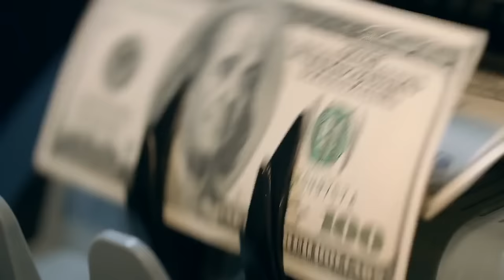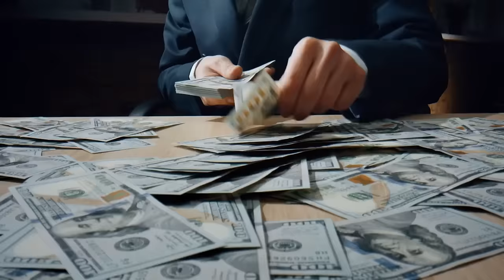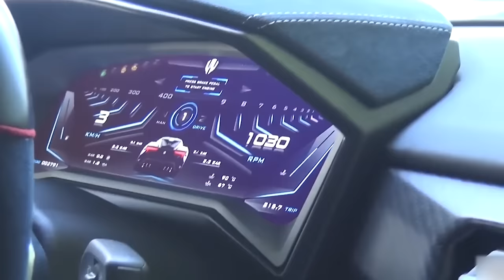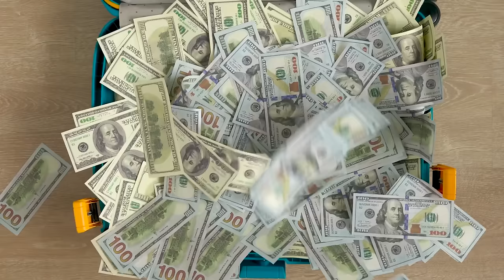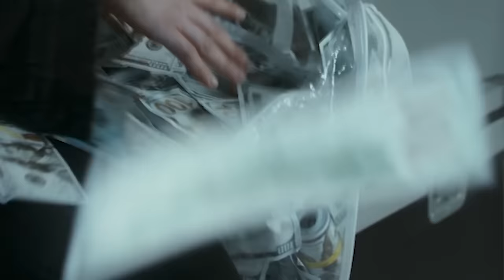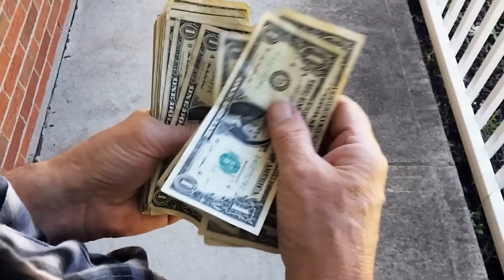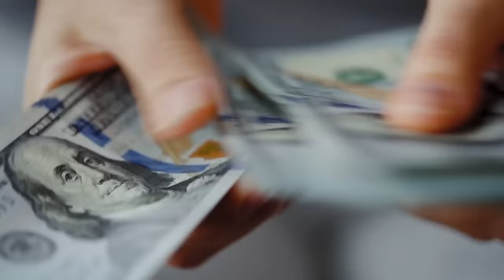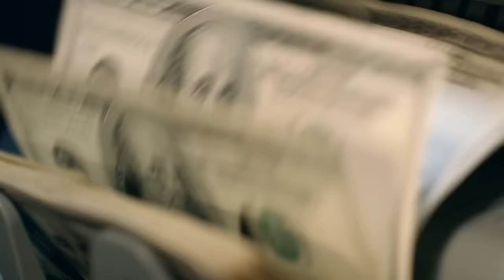20 Rare Cars Available Only to Millionaires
Millionaires basically have too much money, so they need their own super expensive overpriced stuff to spend it on; enter the supercar - or even the hypercar - these are the most overblown automobiles on the market, and they are not for the likes of you and I… Here are 20 Rare Cars Available Only To Millionaires.